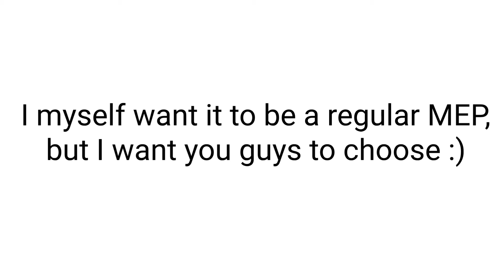a question for you guys